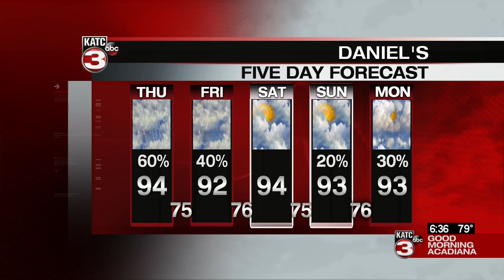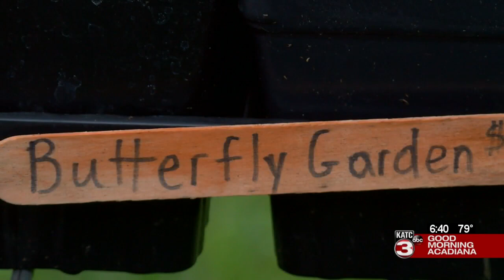Daniel Gardening 07/16/2020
Tips on gardening with Daniel Phillips